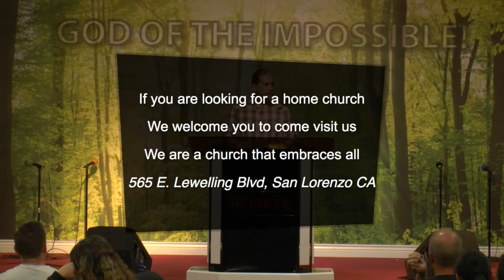"Patience" - Bro Freddie Price